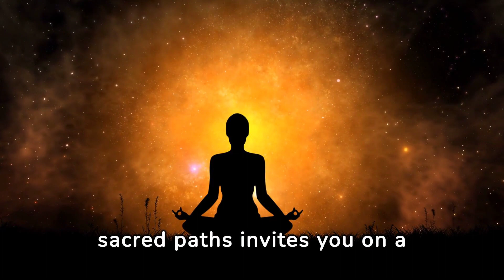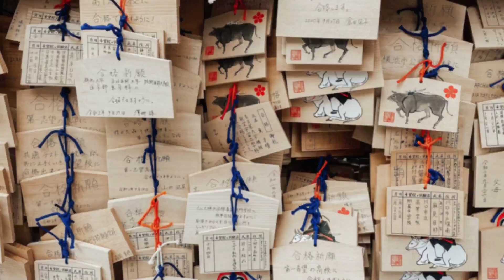travel journey to india unveiled your ultimate travel guide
"Embark on a mesmerizing odyssey with 'Travel Journey to India Unveiled: Your Ultimate Travel Guide.' Immerse yourself in the kaleidoscope of cultures, explore historical wonders, savor diverse cuisines, and witness the vibrant tapestry of India, ensuring an unforgettable expedition through this enchanting and multifaceted land."